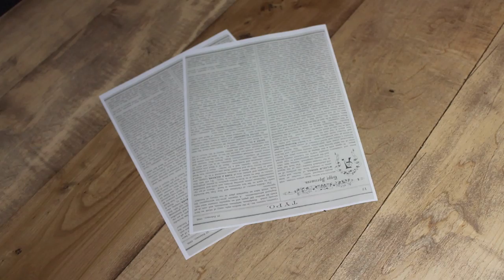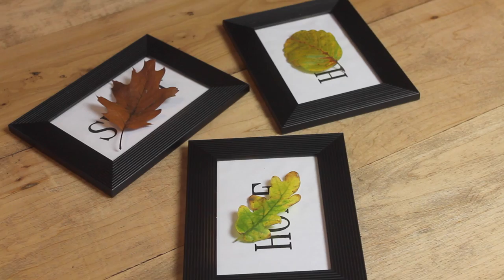Herfst lijstjes DIY - FEMME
Op zoek naar nieuwe herfstdecoraties voor in je kamer? Ik laat je vandaag een manier zien waarmee je de inhoud van oude fotolijstjes een stuk leuker kunt maken!

VERWACHT OP DE VOLGENDE DAGEN EEN VIDEO:
MAANDAG: LOOKSBYSHARON
DINSDAG: LIFESPLASH
WOENSDAG: TODAYSBEAUTYNL
DONDERDAG: PINKYPOLISHNL
VRIJDAG: BEAUTYGLOSS